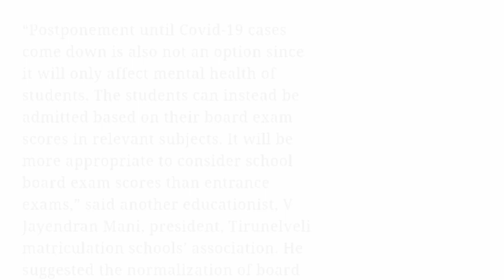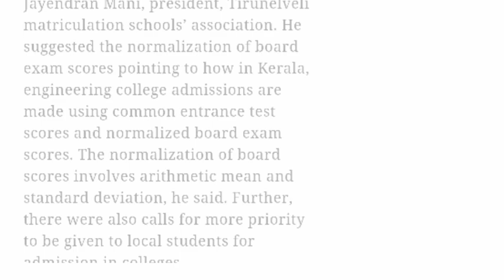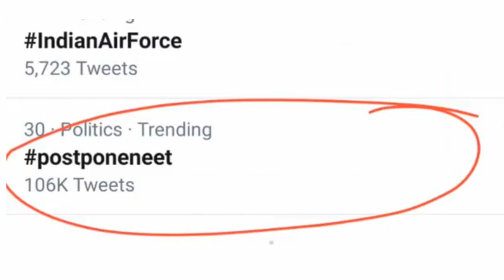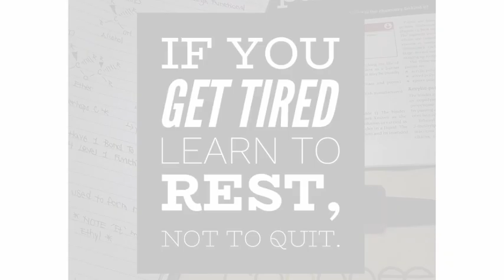NEET 2020 Postponed again ? | NEET Cancellation | NEET 2020 Latest News | HRD Minister twitt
NEET 2020 Postponed again ? | NEET 2020 Latest News | HRD Minister

🎯READY TO CHASE YOUR DREAM, WE ARE WITH YOU🎓

More than 90k plus NEET Aspirant on Our various Platform, you can aslo Join for best content, trick, Notes, key notes.